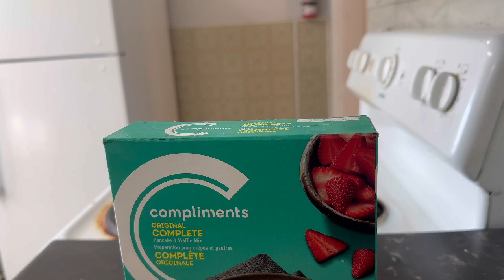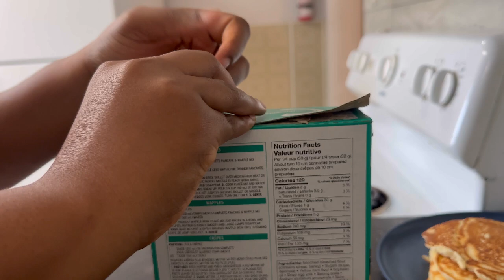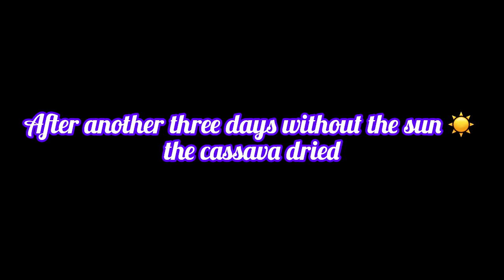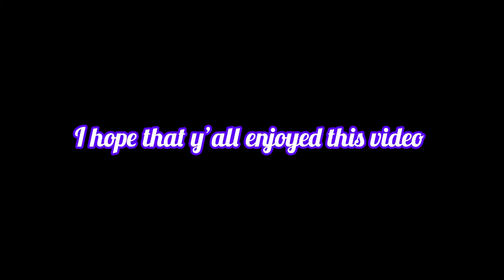(PART TWO)MY MOM JOINED ME TO TURN THE CASSAVA INTO GARRI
Hey beauties 😍!!!, This is the part two and I had to call my mom to assist me. I hoppe you enjoy this video.

Vyctoria_david